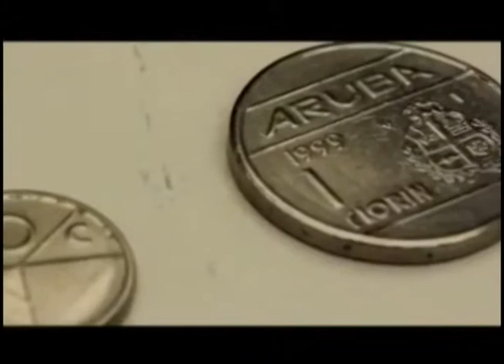Pulso Latino 091014 Parte 3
Este es la tercera parte del Noticiero Pulso Latino Octubre 9, 2014 Presentado por Alejandra Forero